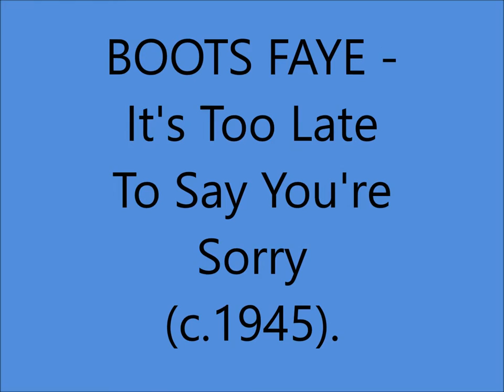Boots Faye - It's Too Late To Say You're Sorry (c.1945).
Recorded  Circa  September 1945 C.P. McGregor Studio, 729 S.Western Ave., Hollywood, CA -  Idaho Call and the Sun Valley Cowboys (Boots Faye [vcl], + unknown musicians)

Born Grace Eloise Tartsch in Springfield MISSOURI (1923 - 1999)... An early 1950s article tells us that though she was the youngest in the family of singers, she was the first to make it a profession. Life found them in Springfield, Missouri when she decided to form a duet team with a friend (Mary Genevie Brayfield "Bobby Faye") and called themselves the Faye Sisters and earned a spot on the staff of KWTO in Springfield. While at KWTO, Boots was also a part of a female group that KWTO billed as the Hillbilly Belles...Boots and Idaho were also doing some songwriting. The 1950s article mentions that Boots had written such tunes as "Cry, Cry, Cry" and "Leave It To Jesus." Later on, she and Idaho co-wrote such tunes as "Baby Sitter Blues" and "Crying My Heart With the Blues."

On the personal side, Boots was married to Idaho in 1945. He passed away in 1993. They were the parents of four children.